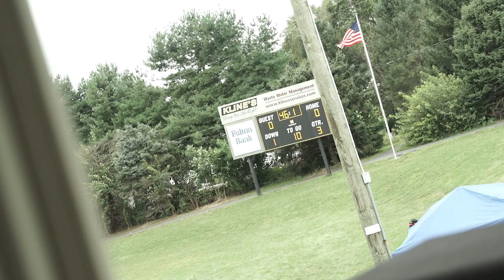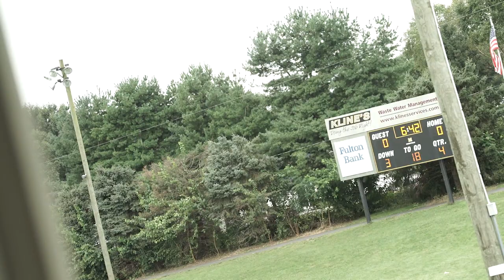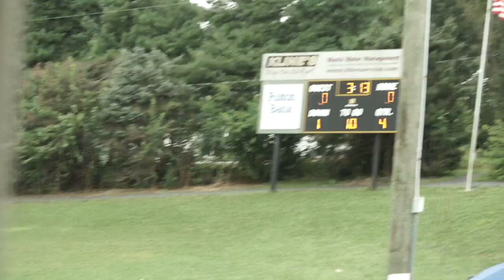Lancaster catholic C team 9 8 2018